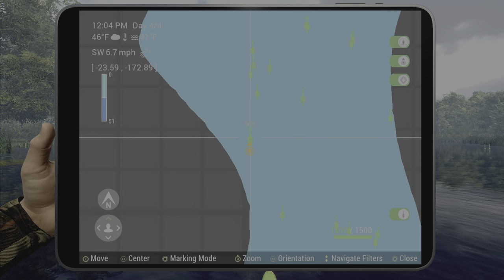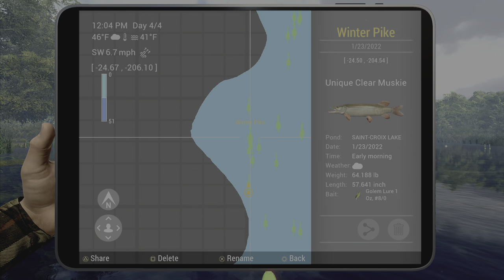Fishing Planet Monster Hunt Fiery Muskies Mission Fire Fierce Hellish Muskie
In this video we talk about the new Fishing Planet Halloween event.